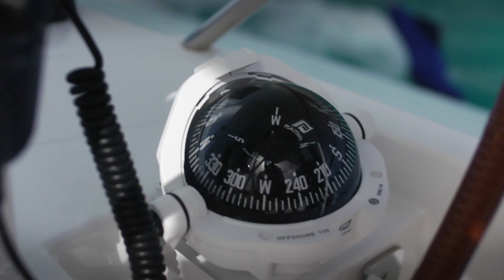BVI sailing Dream Yaght Charter Suite Nine Productions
Award winning Suitenine productions offers a full range of video production services, working with all industries and businesses to deliver the highest quality, most affordable video production service across the UK and internationally. We have over 20 years experience in professional video production and at our studio facility in Berkshire we can produce everything in-house including filming, editing and motion graphics.
Suitenine work in a versatile and proactive way which helps to understand our clients needs and provide a seamless video production service from start to finish. Whatever your requirement we have the expertise to produce video that communicates your message in a creative and professional way.